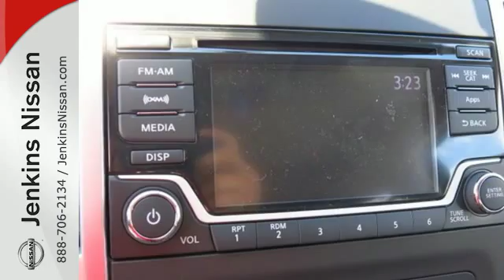New 2016 Nissan Frontier Lakeland FL Tampa, FL 16F294 - SOLD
Year: 2016
Make: Nissan
Model: Frontier
Trim: 2WD Crew Cab SWB Auto SV
Engine: 3.9 L V6 Cyl.
Color: Brilliant Silver
Stock #: 16F294
VIN: 1N6AD0ER1GN755118
NEW NISSAN SAVINGS -MUST FINANCE w/NMAC OR LOSE $2000 of the New Car discounts. Online pricing includes $1000 March/April Retail Owner Communication. Please check with dealer to confirm your eligibility. Online discounts apply to retail purchase vehicles must be in stock LEASES may vary. OUT OF STATE pricing may vary due to rebate variances and will be assessed a convenience fee of $185 for title processing and tag work. Sales Tax Title License Fee Registration Fee Finance Charges and $799 Dealer Fee are additional to the advertised price. We make every effort to have accurate pricing but occasionally mistakes occur. Please call if you have any questions. Current pricing Valid through 05.02.16

Address:
401 State Rd 33 N